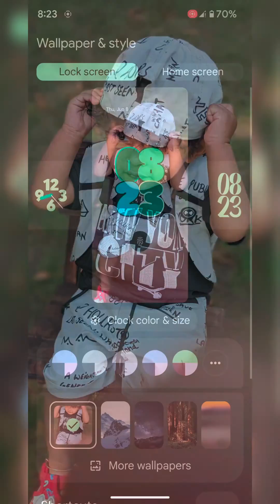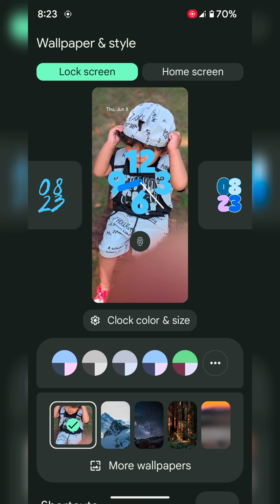How to Change Lock Screen Clock Style in Android 14: Change Clock Color and Size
You can customize Android 14 lock screen including clock style, clock color, and clock size. Set Android 14 clock style you want on your devices.